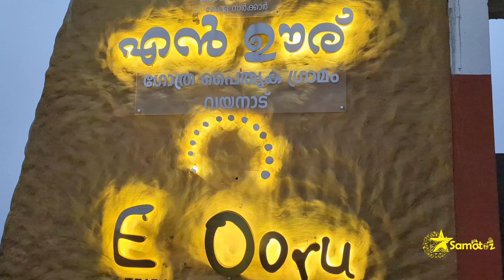എൻ ഊര് wayanad | കോടമഞ്ഞ് കൊണ്ട് മൂടിപുത്ച് എന് ഊര് | ഫാൻ്റം റോക്ക് wayanad കണ്ടിട്ടുണ്ടോ.?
En ooru wayanad & phantom Rock wayanad
travelling with my friends

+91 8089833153